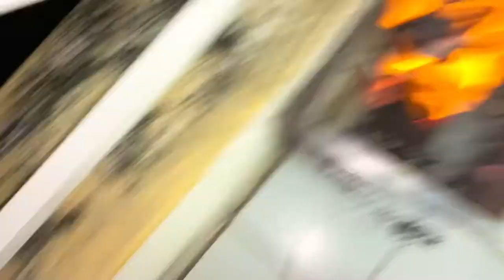BBQ Party 🔥 Maza Agaya❤️ | Arsalan Ali Vlogs